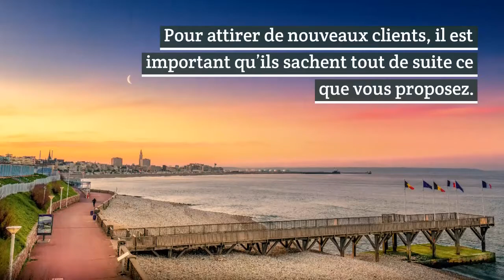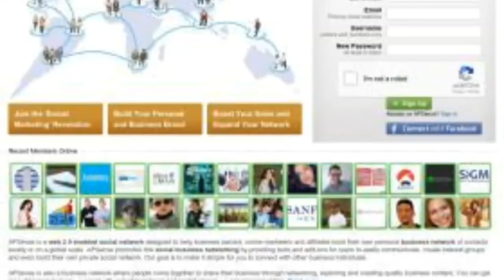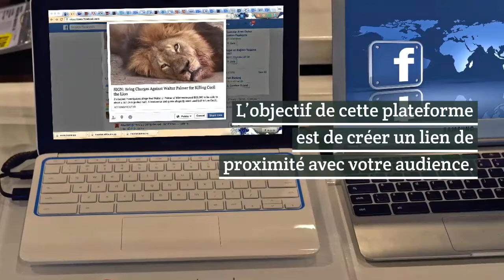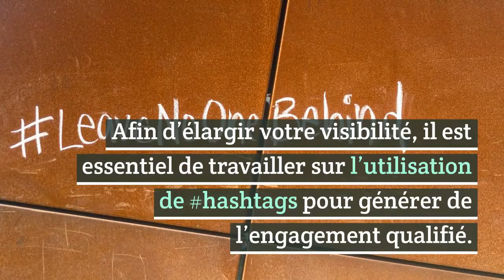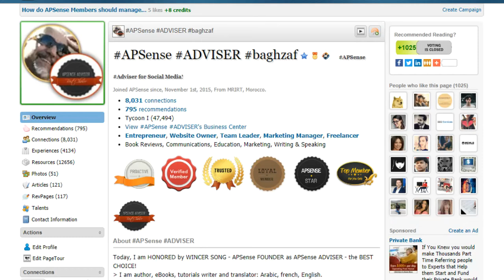Comment Communiquer Efficacement Sans Budget ? | Social Media Stratégies | SUCCESS NET PROFIT tips